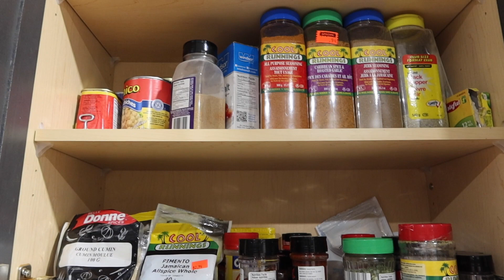CHEESY MACARONI PIE/ MAC & CHEESE RECIPE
Pink pot set

TONI DALEY
CANADA